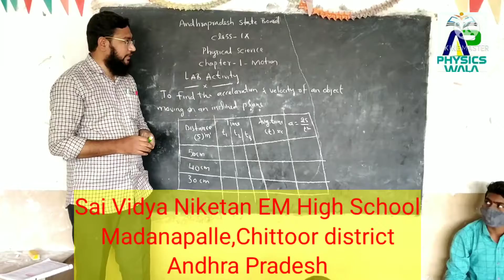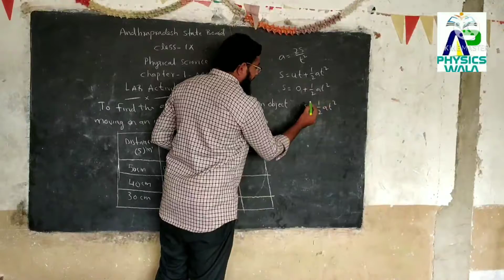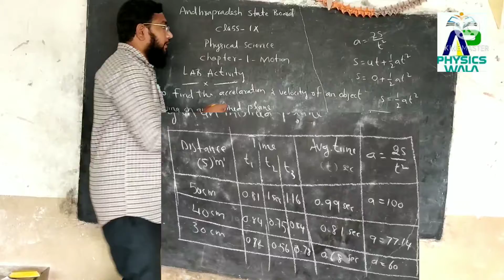Motion|Class-9|Lab Activity- To find accelaration and velocity of a body moving in an inclined plane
Subject: Physical Science
Class: 9

Board : Andhra Pradesh State Board and also useful for Telangana, CBSE, ICSE and Other boards

Topics covered:
@ Lab activity- To find the acceleration and velocity of a body moving in an inclined plane

Language: Bilingual

Medium: English

Heat lecture 3

Heat Lecture-4

Heat Lecture-5

Heat Lecture-8

Heat lecture 9

Heat lecture 10

1) Behaviour of light rays when they meet a lens

2) Ray diagrams

3) Experimental verification of ray diagrams

4) Focal Length Of Convex Lens Increased When It Is Kept Inn Water

5) How to find the focal length of convex lens by using UV method

Heat

For Urdu Medium Please Visit
Our Channel:

Digital UT